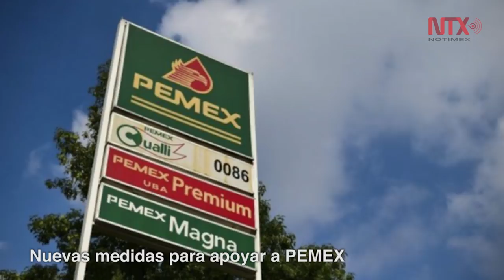Corte Informativo 09-03-19